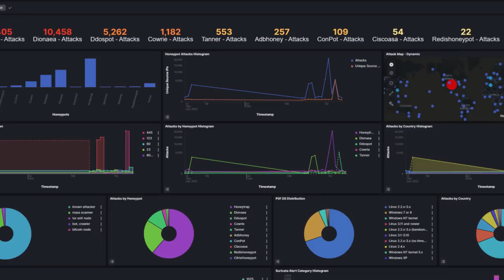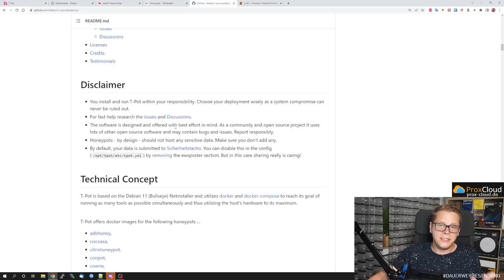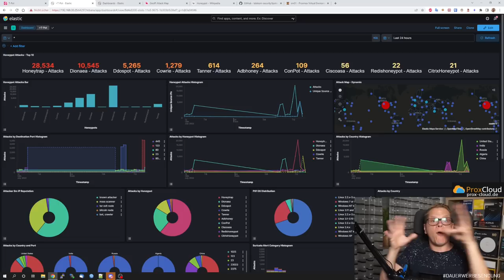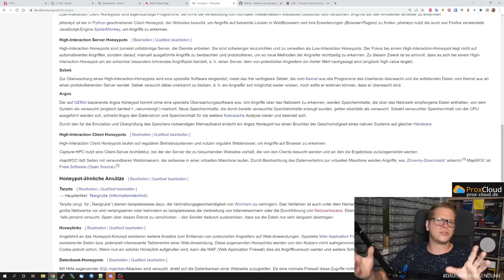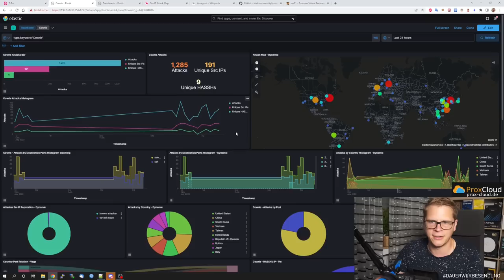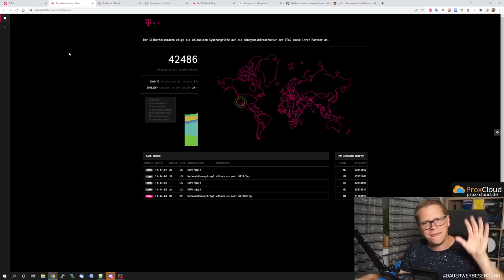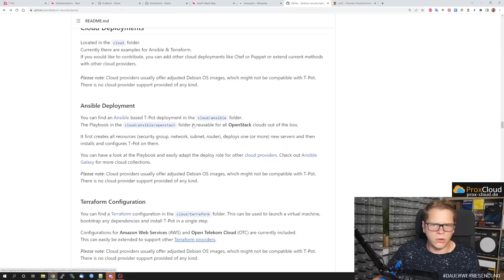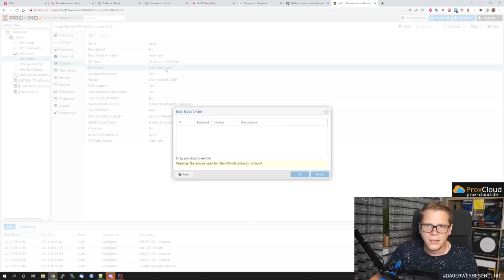T-Pot - Multi Honeypot Plattform - Gebt Angreifern K/Eine Chance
🚩 4 x 10G Switch 🚩 24 x 10G Switch
🚩 24 x 1G Switch 🚩 8 x 10G Switch